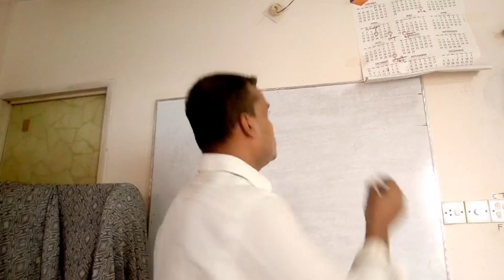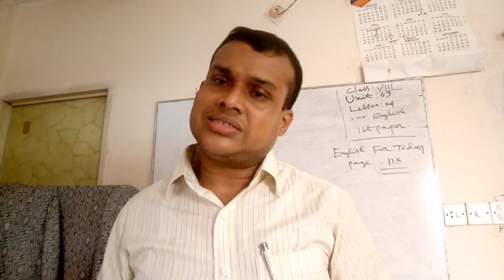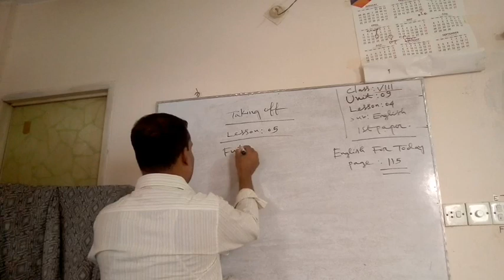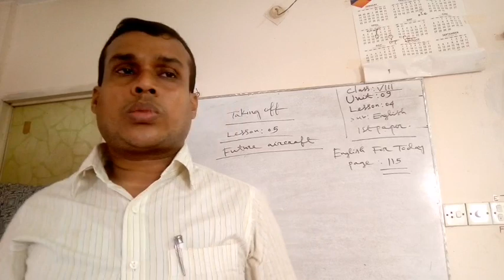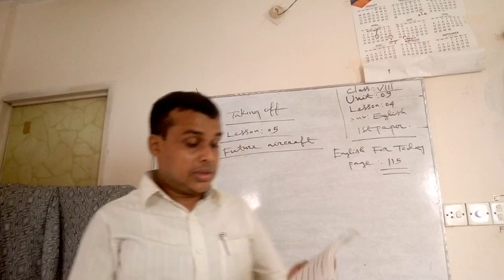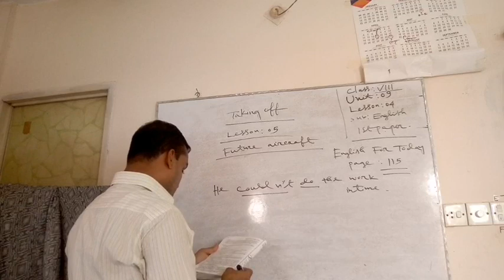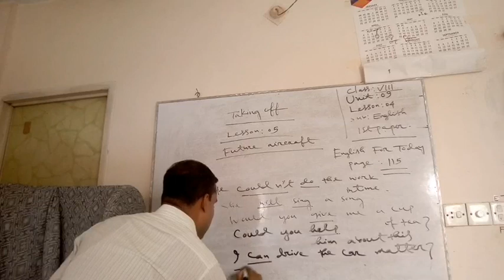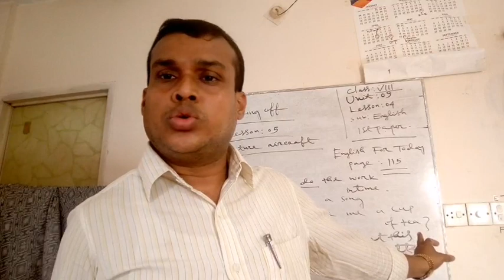class-Eight#English 1st paper